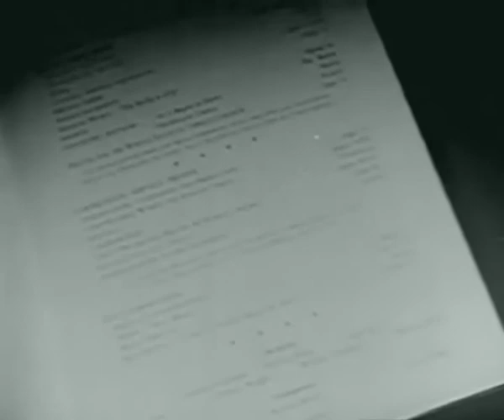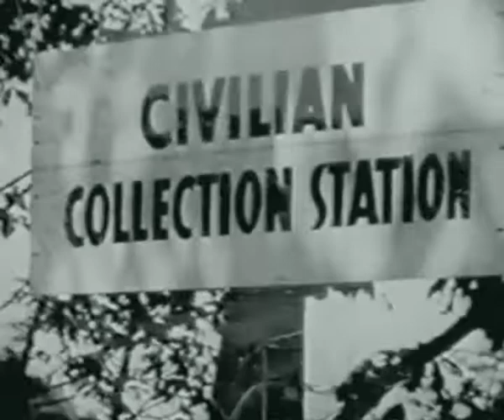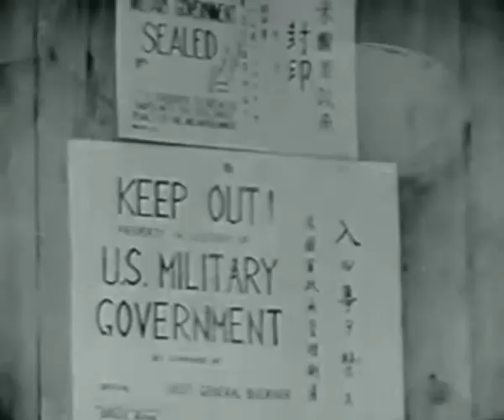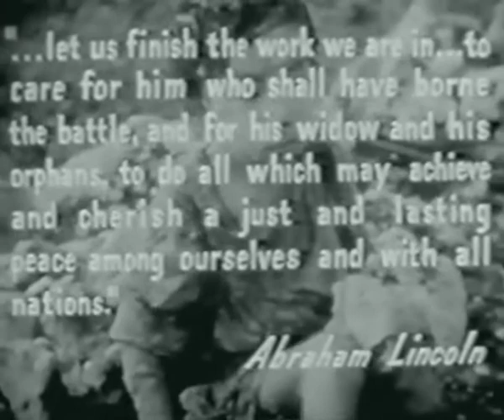Objective Security (1945)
This Documentary short shows the work of the Army Civil Affairs units during the Battle of Okinawa